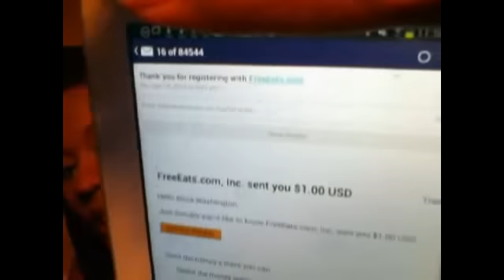Get paid cash to receive text messages (Payment Proof)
💰❤️ EXTRA CASH!

for free cash to take mini polls

🏠 Work at home Resources

300+ Companies that pay you to work from home
Make Money Everday Blogging for Full Time Income

😊Blogging Resources